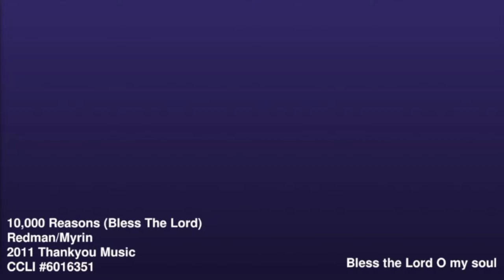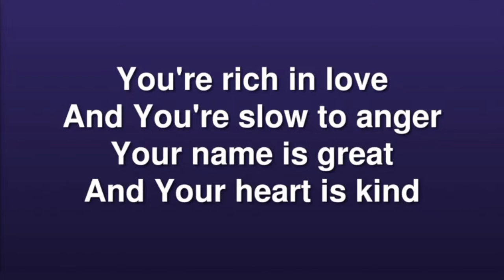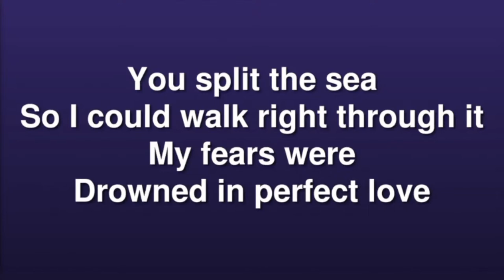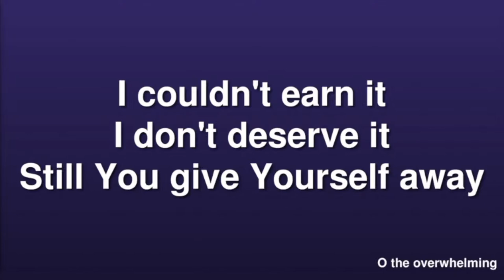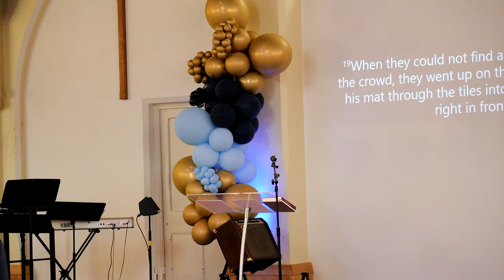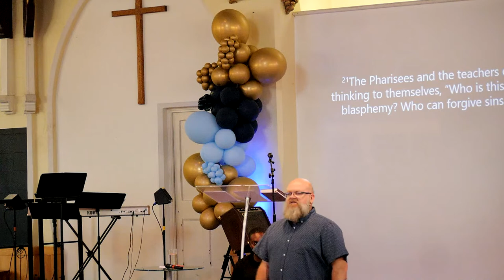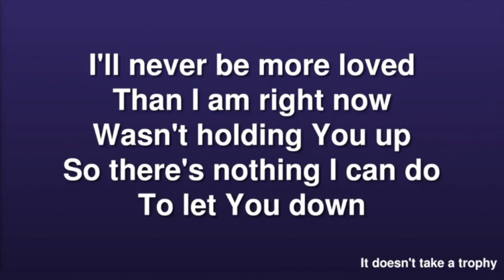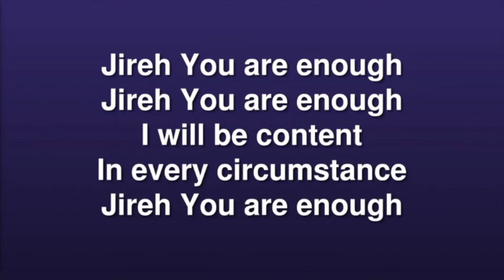WBC Livestream Sunday 31 July 2022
Welcome to this morning's livestream from Woodford Baptist Church in London.
Over the summer our livestream availability will be a bit hit and miss. But we're glad to offer one today!
We do love to hear your family news, so drop us a message in the comments and we'll give a shout out for celebrations, life events, family news, birthdays etc.